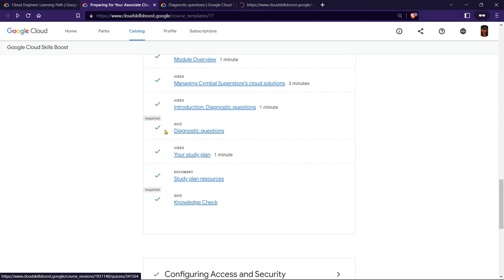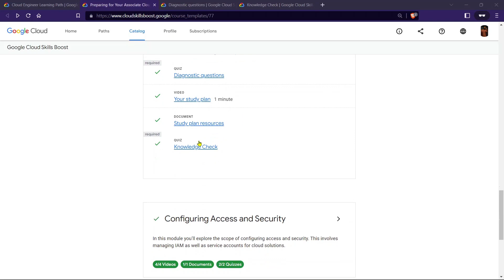Ensuring Successful Operation of a Cloud Solution || Diagnostic and Knowledge Check Answers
Quiz: Ensuring Successful Operation of a Cloud Solution Diagnostic and Knowledge Check Answers

If you have any query related to this video, then feel free to join my telegram group―